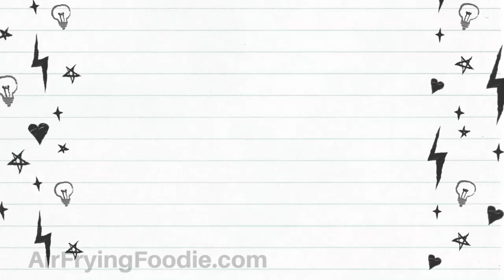The Best Air Fryer Duck Recipe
Air Fryer Duck can be a perfect holiday meal or special occasion dinner. This roasted duck is made with our favorite seasonings, and is just dripping in flavor.

⭕️INGREDIENTS:
1 whole duck 3-4 pounds
2 tablespoons olive oil
1 tablespoon rosemary chopped
1 teaspoon thyme
½ teaspoon salt
½ teaspoon black pepper
1 teaspoon garlic minced

✅HOW TO MAKE AIR FRYER DUCK
If starting with a frozen duck, let it defrost in the refrigerator for 24 to 48 hours. Once the duck is thawed, remove the neck and any giblets that may be inside the duck. Rinse, and pat dry with paper towels. Let the duck sit until the seasonings are ready.
In a small mixing bowl, combine all of the seasonings together. Lightly brush the olive oil all over the duck and then coat with the seasonings.
Transfer the duck, breast side up, to the air fryer basket and air fry for at 300 degrees Fahrenheit, 45-55 minutes.
Do not tie the legs during the cooking process, as they need to move freely so the juices and fat can drain from the duck.
The duck should have an internal temperature of 170 degrees F in the thickest part of the duck breast.
Once that temperature is reached, let the duck rest for about 10 minutes before carving.

📝 NOTE:
Ducks are much fattier than chickens or other poultry. I cooked this duck at a lower temperature, to avoid the fat reaching the burning point. This eliminates smoke coming from your air fryer. If you are getting a lot of smoke, pause the cooking time, and quickly drain the spare duck fat from the basket. Repeat as necessary.
Keep in mind air frying time may vary depending on size and wattage of air fryer. If using the rotisserie feature, there may also be a difference in cooking time.

🔔Some of our favorite items to use:

Cosori Dual Blaze
7 inch springform pan
Digital meat thermometer
Cosori Accessories Pkg
Silicone cupcake liners
Square parchment paper liners

💥OUR COOKBOOK→ Air Fryer All Day Cookbook